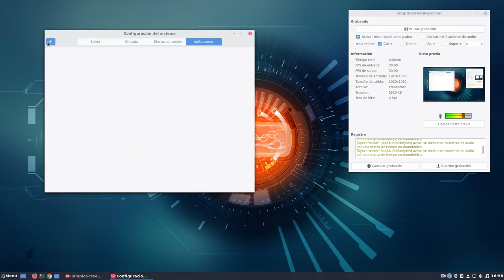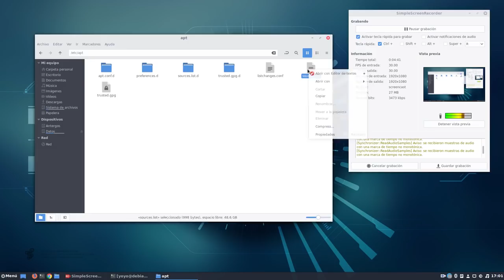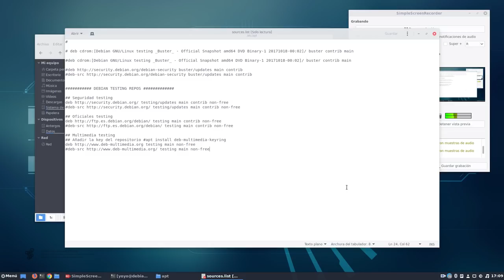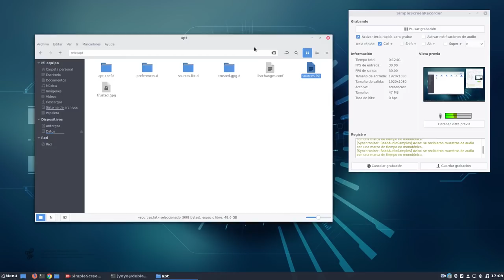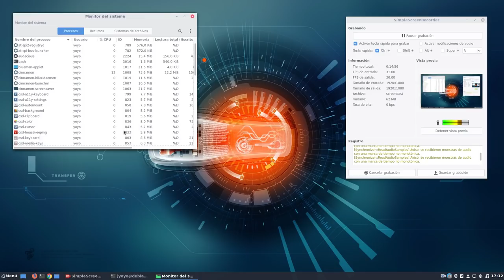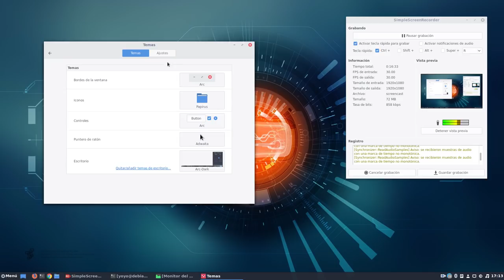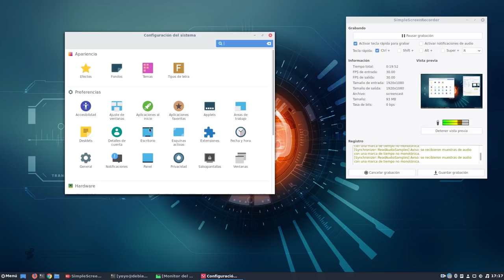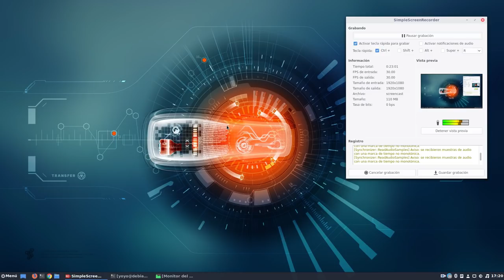Me pasé a Debian testing Cinnamon y os debo una explicación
Gnome, tu antes molabas. Mi sda2 ha estado estos días movidito. De tener KDE neon pasó a tener Ubuntu 17.10 para terminar con Debian testing Cinnamon.

Os cuento toda la historia.